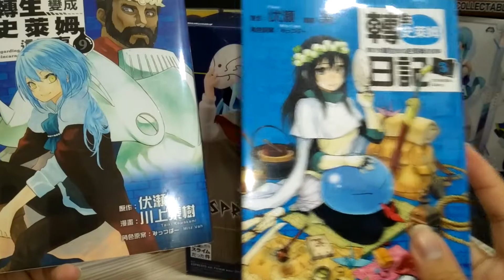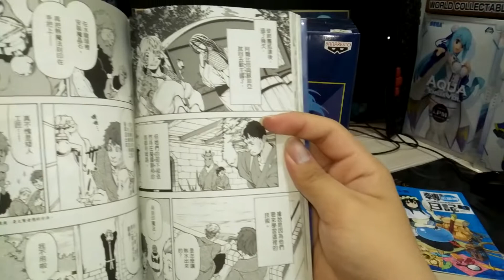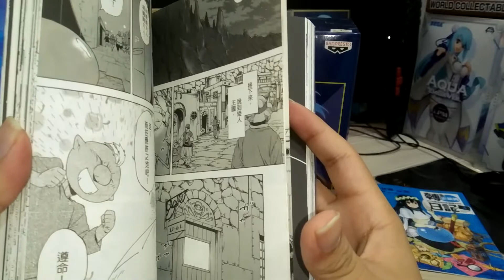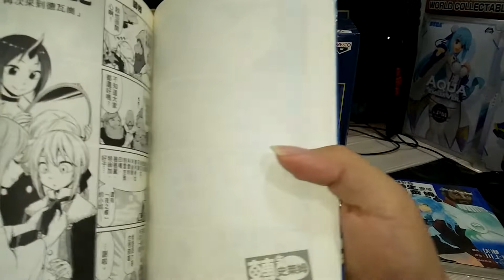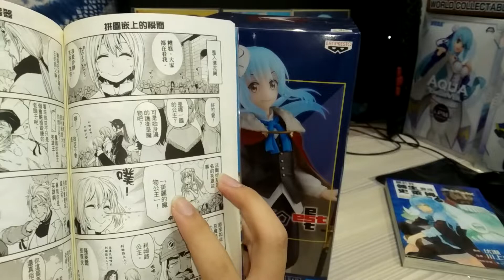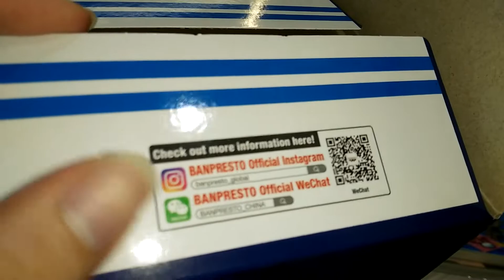關於我轉生變成史萊姆這檔事-開箱/ESPRESTO /代理/禮服/美麗的魔物公主/利姆路 坦派斯特/矮人王國 德瓦崗參訪公仔-漫畫微介紹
（美麗的魔物公主）我覺得！這次的（禮服版開箱）萌王~這次馬尾是她萌點😍整體而言-臉部還ok,沒崩-服裝上，普通程度-說不上太好,也說不上太差！主要的問題/還是在配色上（如底座-跟灰模一樣-也有可能是想表現石頭地質感-但我認為-用金色或銀色的金屬光澤，應該會更好/另外一個缺點..刀（這家做的刀，多少都會彎彎的。畢竟是景品，也確實要求不了太多-但這把刀~~不管如何調整~就是沒辦法跟盒上的圖..一樣直...我知道會有差異！但設計的人..究竟是如何弄的..要不然刀會比萌王還出鏡-整體而言這家-逐步的在進步！另外..我推薦別把刀放萌王手下..就插在地上-放萌王的腿跟手間就好